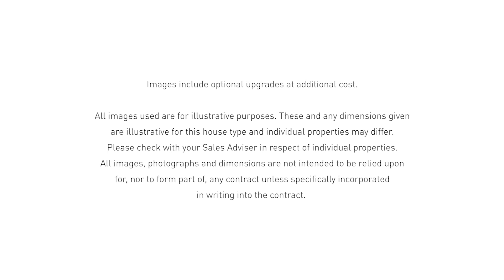The Lowman - Flythrough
This 4 bedroom, 3 storey home has an open plan kitchen with dining and family areas, along with a downstairs cloakroom.
The first floor has a spacious lounge with French doors to the garden, a double bedroom and a family bathroom.
This home is completed by its second floor which includes an en suite main bedroom, a further double bedroom, a single bedroom and an additional family bathroom.
This home comes with 2 parking spaces.